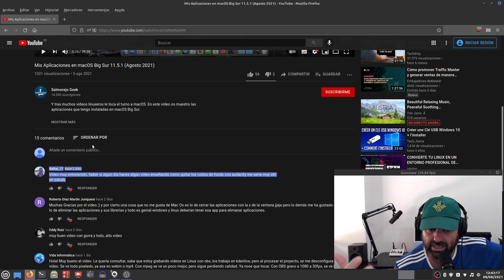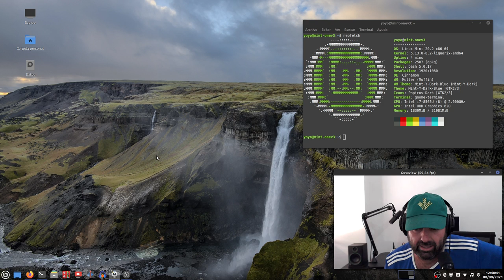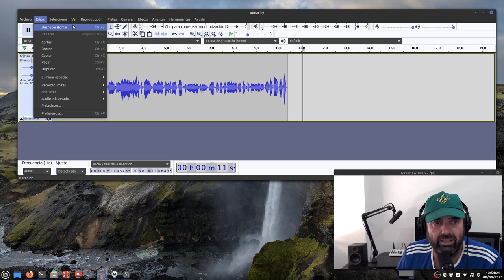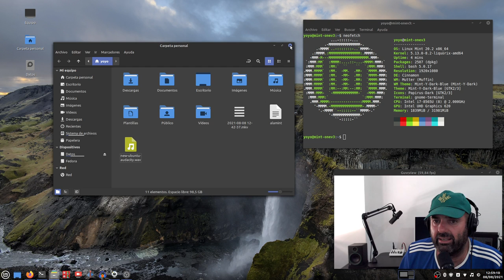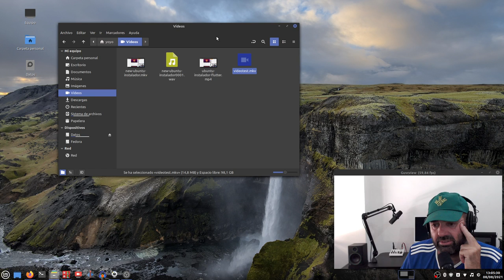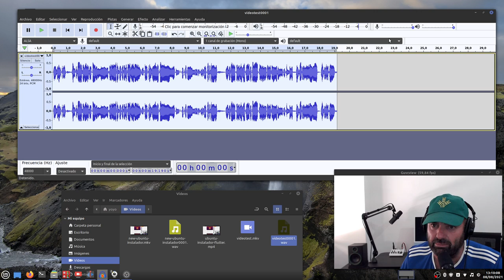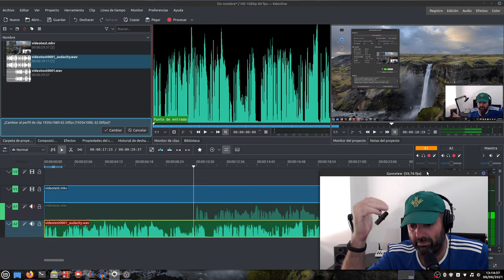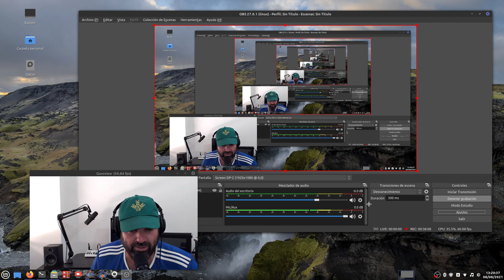Cómo limpiar ruido de fondo y ruido blanco de un audio con Audacity y mejorar nuestra voz tope guay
En este vídeo, a petición de un usuario, vamos a ver cómo limpiar con Audacity el ruido blanco que desprenden los previos de micrófono ya sea de interfaz de audio, de mesa de mezclas o de micrófonos USB y también el ruido de fondo o de ambiente que tengamos en nuestra habitación o sitio de grabación habitual.

Como extra os dejo tres pasos parea mejorar nuestra voz y dejarla chachi piruli.